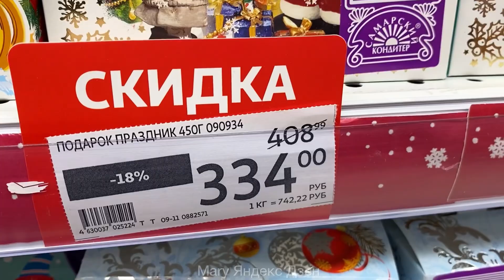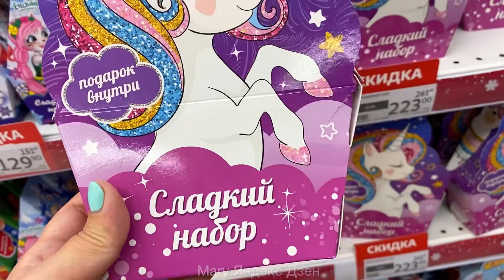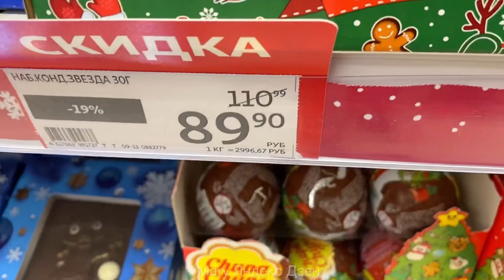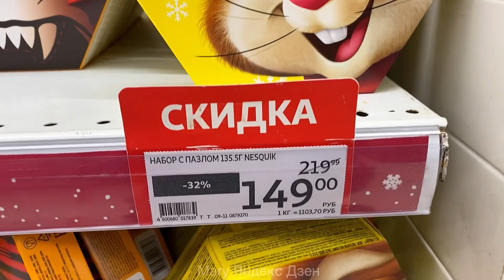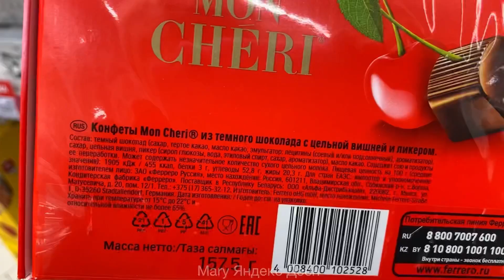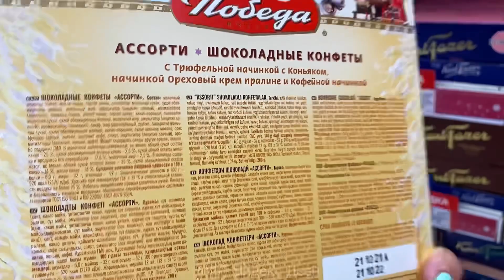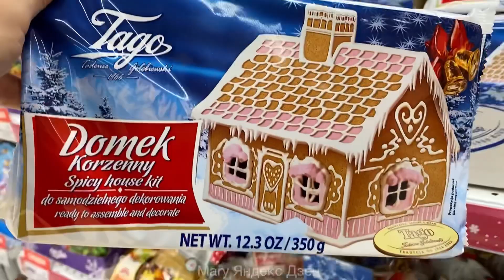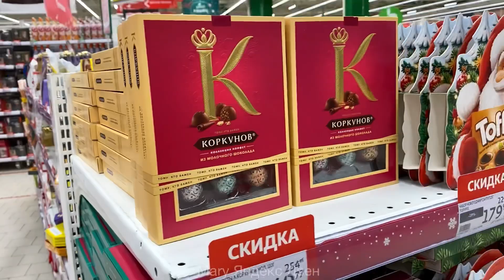🍬АШАН!🎅 ГРАНДИОЗНАЯ РАСПРОДАЖА НОВОГОДНИХ ПОДАРКОВ! СУПЕР СКИДКИ!ОГРОМНЫЙ ВЫБОР! ОБЗОР НОЯБРЬ 2021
АШАН НОВОГОДНИЕ ПОДАРКИ/ПРЕКРАСНЫЙ ВЫБОР И ДОСТУПНЫЕ ЦЕНЫ! ПОСПЕШИТЕ В МАГАЗИН АШАН ЗА ВОЛШЕБНЫМИ ПОКУПКАМИ ДЛЯ СВОИХ ДЕТОК! НОВЫЙ ГОД 2022! АШАН ОБЗОР НОЯБРЬ 2021 🎅🍭

магазин АШАН,
Ашан новогодние подарки,
Новый год 2022,
Ашан цены,
распродажа,
ашан подарки детям,
АШАН обзор товара,
ашан цены акции,
магазин АШАН низкие цены,
АШАН обзор ноябрь 2021,
новогодние подарки цены,
АШАН обзор товара и цен,
магазин ашан новинки,
Магазин ашан акция,
ашан сладкие подарки ,
АШАН новогодняя коллекция,
АШАН новогодние игрушки,
Ашан Новый год 2022,
ашан ёлки,
ашан украшения на Новый год,
MARY MI,